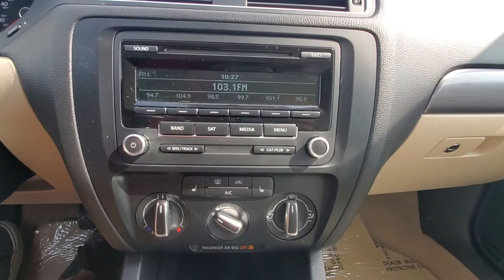Used 2014 Volkswagen Jetta TDI Walk Around (P350876)